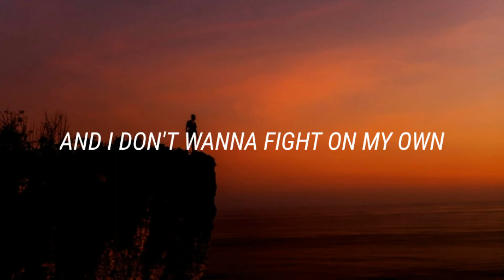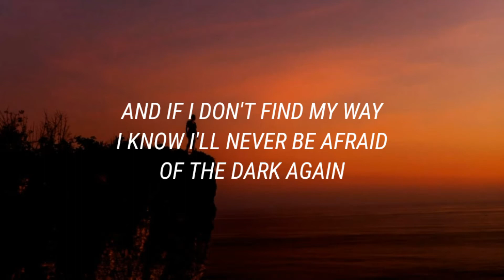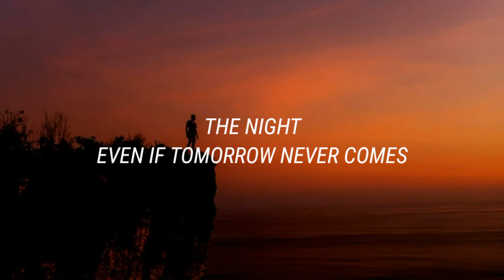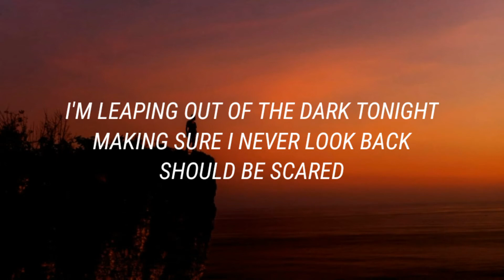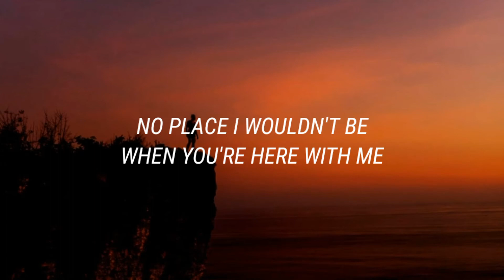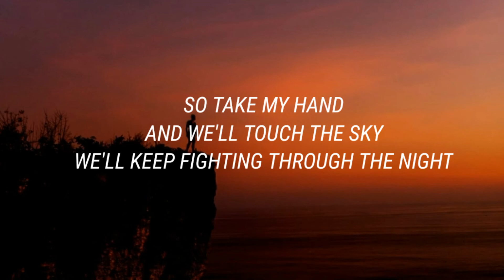Atef - If Tomorrow Never Comes (feat. Hatim) [Lyrics]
Lyrics:
I'm reaching out for the starts tonight
Not looking back down
Cuz it's getting dark
And I don't wanna fight on my own

I don't think that I know where I'm going anymore
But I know I'm not lost cuz I'm not alone

And if I don't find my way
I know I'll never be afraid
Of the dark again

And we'll touch the sky
We'll keep fighting through the night
Even if tomorrow never comes

I'm leaping out of the dark tonight
Making sure I never look back
Should be scared
But I'll follow your light home

And we can fly through the night
Chasing our nightmares away
No place I wouldn't be